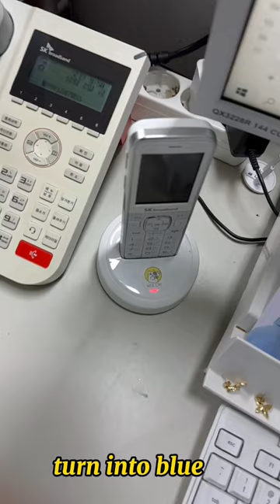UNBOXING: VITAGRAM USB CUSHION HEATER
Annyeong chingudeul.

I am going to show you another must have item this winter.
This is is called USB CUSHION HEATER.
It was too cold in the office because my seat is next to the window so I decided to buy this.
You can use it with a power bank or connect with the socket.

To know more about this, please like and watch this video.